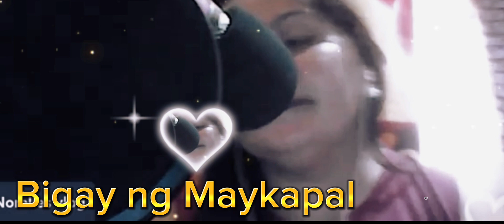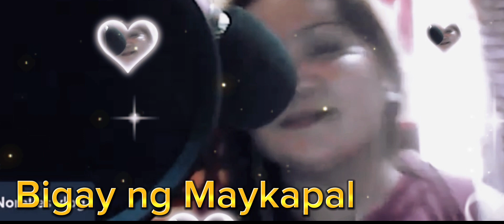Bigay Ng Maykapal (Nikko Permano) Cover By Norelie's Vlog